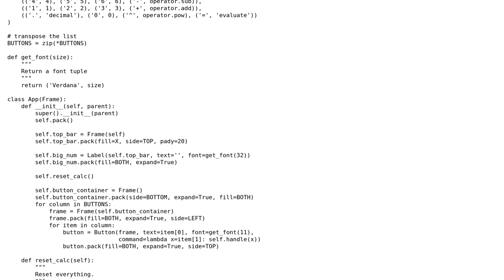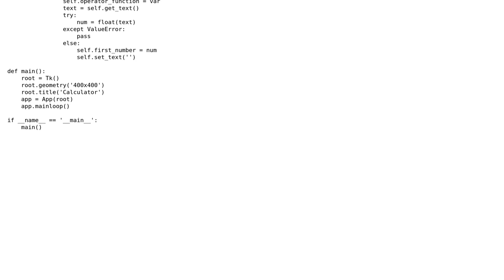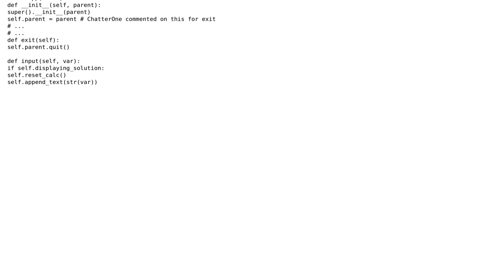Code Review: Simple Calculator with customizable button layout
With thanks & praise to God, and with thanks to the many people who have made this project possible! | Content (except music & images) licensed under CC BY-SA | Music | Images & others | With thanks to user Matias K user Joshua Dawson user 200_success and the Stack Exchange Network Trademarks are property of their respective owners. You are responsible for your own actions.